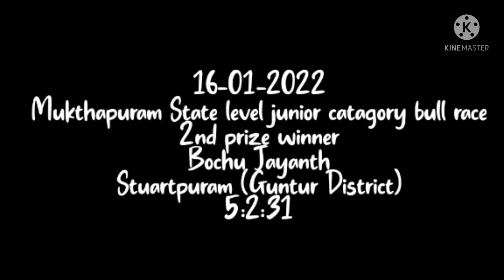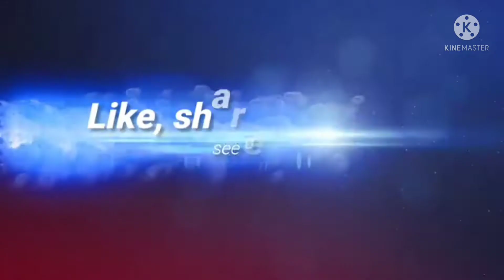16-01-2022 @ MAKTHAPURAM STATE LEVEL JUNIOR CATEGORY BULL RACE 🥈🏆BOCHU JAYANTH STUARTPURAM GNTR DIST